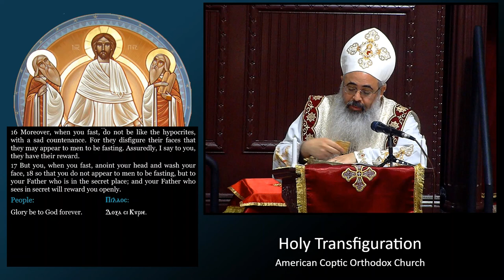Sunday before the Great Fast: "Pope Kyrillos VI, a Model of Prayer and Fasting"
Delivered 3.11.24